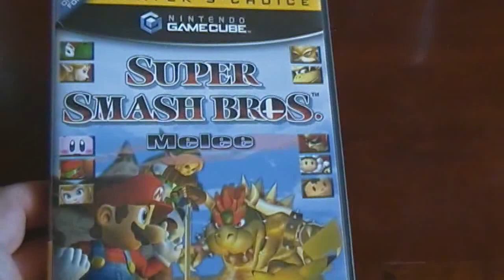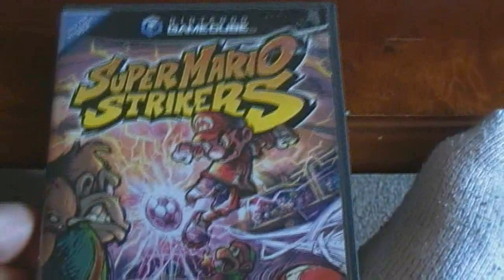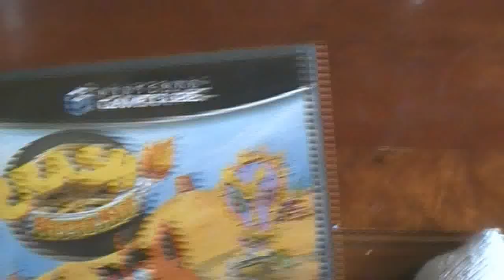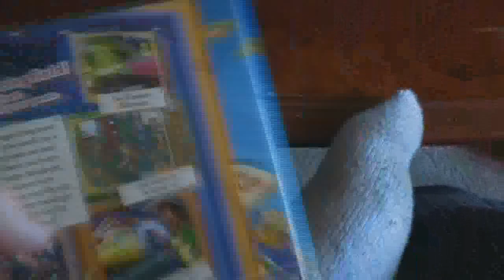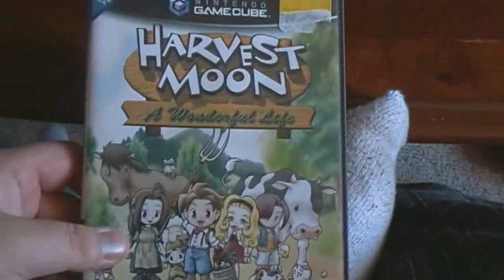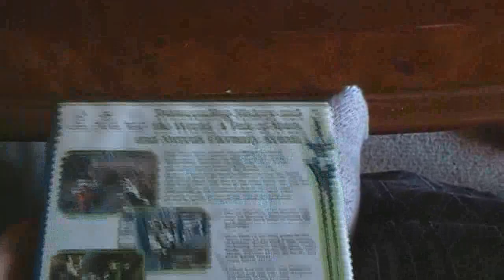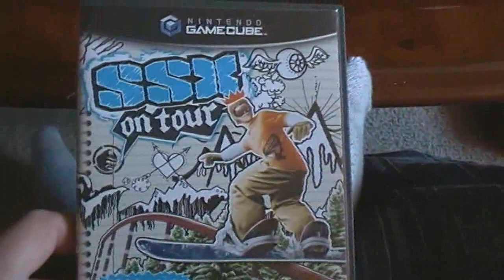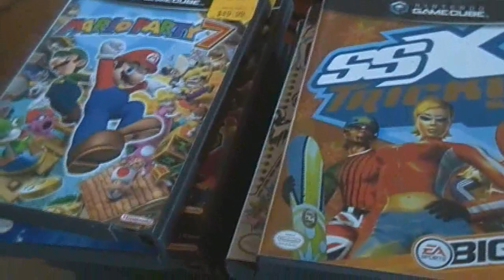Collection Builder - Gamecube Collection thus far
Hey everyone, I'm finally back online after a brief hiatus caused by a blown power supply. While the desktop was down I decided to record video of my various other game collections as most people think I only collect/have older retro games. That is not the case. Thank you guys for watching and enjoy!